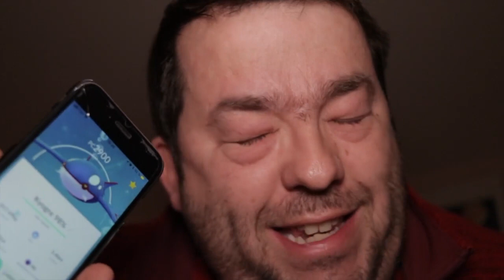Le Kyogre et moi - Pokemon Go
Et oui, il y en a qui jouent encore à Pokemon Go. et on est même nombreux !
Mais moi ,ce soir, c'est le Kyogre à 98% d'IV que j'ai attrapé !
Je sais, tout est relatif et y'a pas de quoi en faire une chanson.
Quoique...